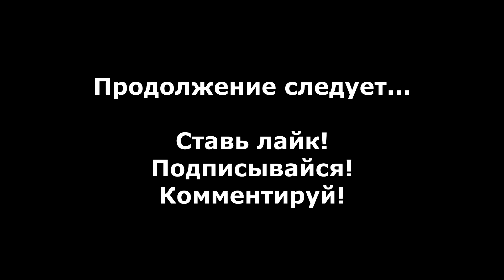The Saboteur прохождение без комментариев #35 - Охотник или Добыча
Прохождение The Saboteur без комментариев #35 - История Дюваля Минго - Охотник или Добыча.

The Saboteur (рус. Диверсант) - Это приключенческий боевик (action-adventure), разработанный Pandemic Studios и изданный Electronic Arts в 2009 году.

Действия игры разворачиваются во время Второй мировой войны в оккупированной Франции вокруг ирландца Шона Девлина...

- the saboteur прохождение на русском
- the saboteur как настроить графику
- the saboteur на слабом пк
- the saboteur паркур
- the saboteur История Дюваля Минго
- the saboteur Охотник или Добыча